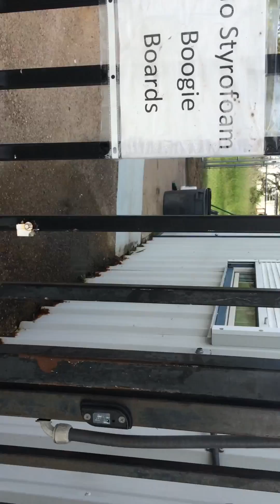I survived ! And went to the pool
Daily vlog kinda thing  ...